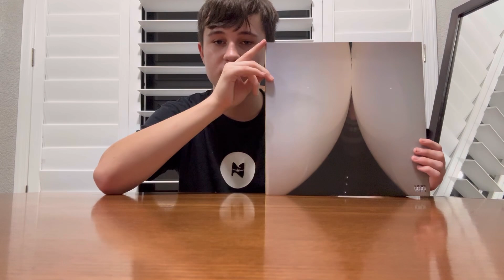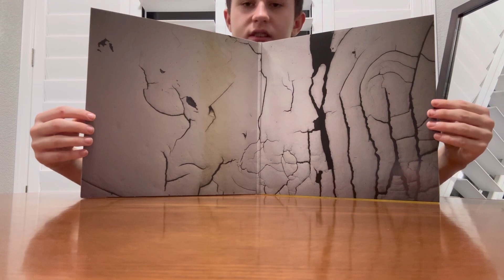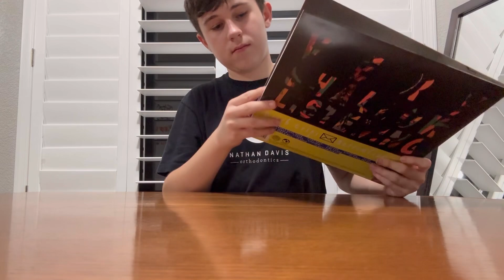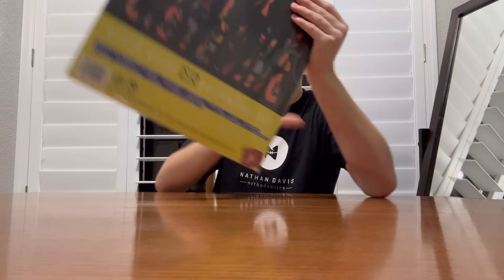Death Grip’s Bottomless Pit Vinyl Unboxing